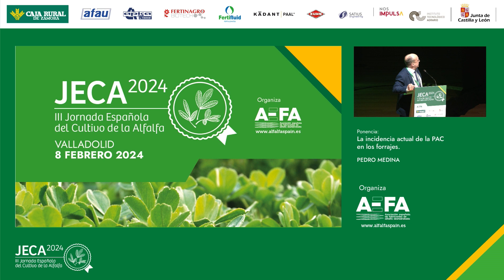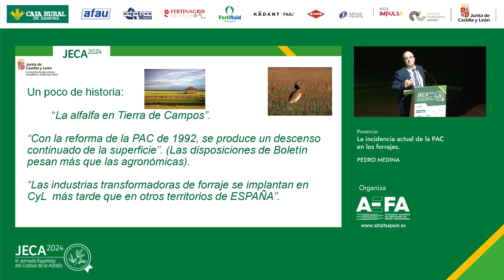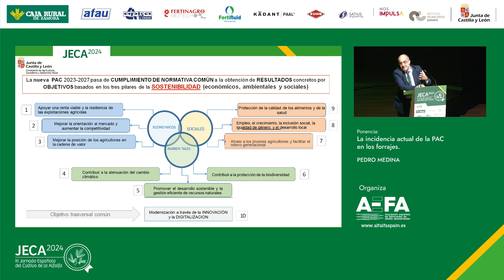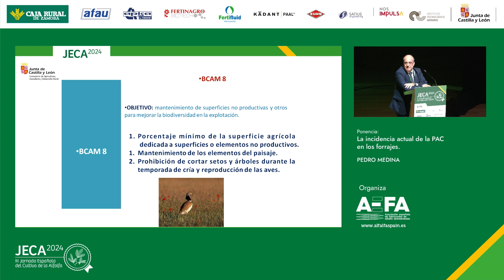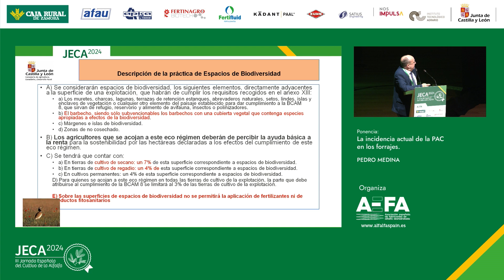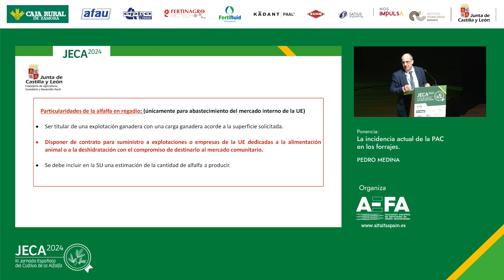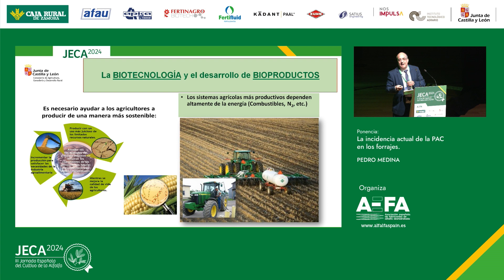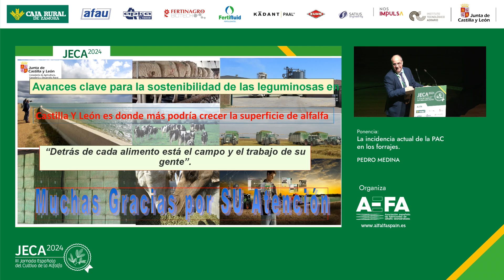Ponencia Pedro Medina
Ponencia La incidencia actual de la PAC en los forrajes JECA 2024 por Pedro Medina